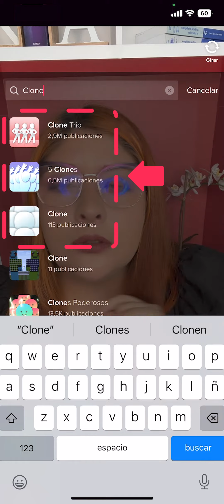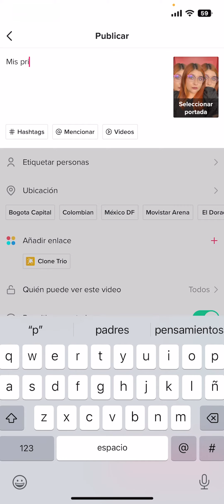¿Cómo usar la herramienta clonar en TikTok? | Curso básico de TikTok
¿Quieres replicar tu imagen en TikTok? Aprende a usar el efecto Clon de TikTok en este video.